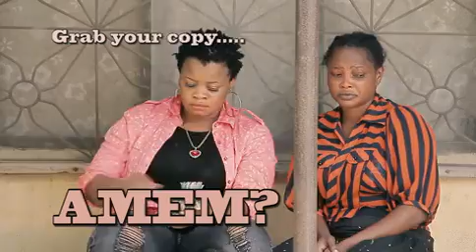AMEM MOVIE TRENDING